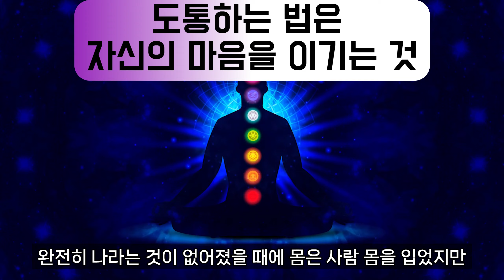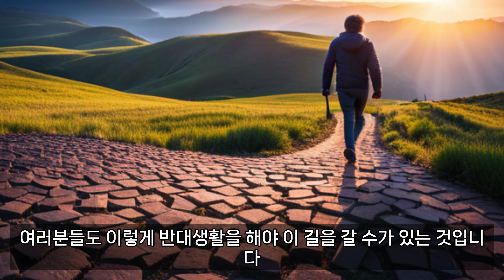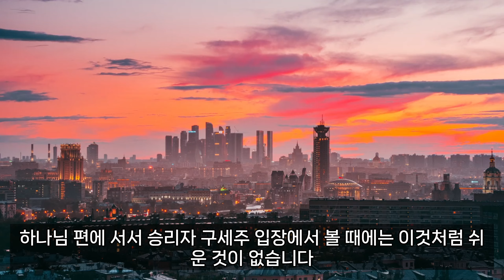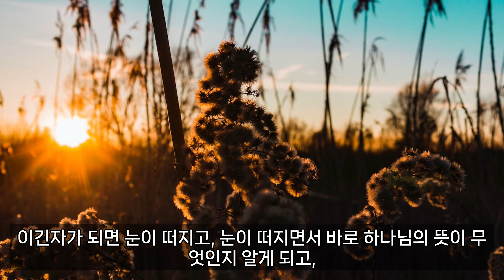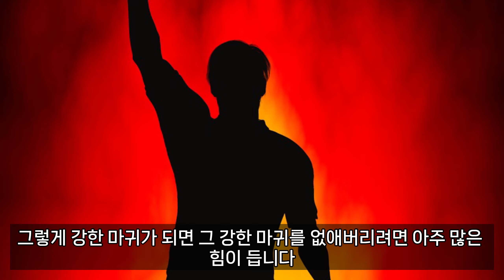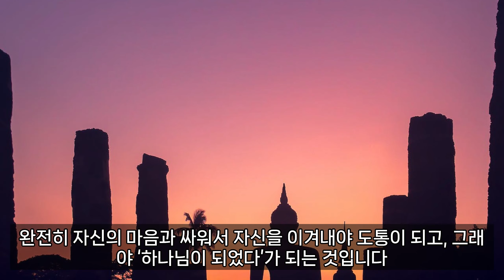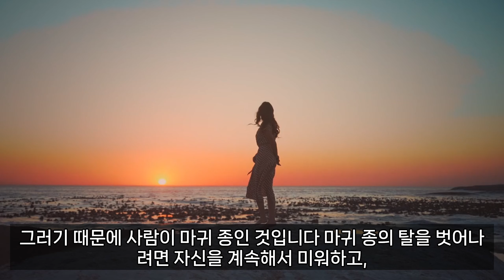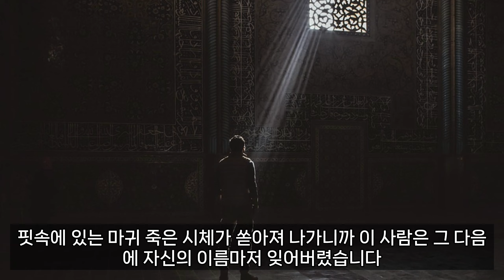도통하는 법은 자신의 마음을 이기는 것, 나를 이기는 비결, 여러분은 인간이 왜 사람이 되었는지 아십니까? 이긴자가 되면 앞날의 역사가 훤히 내다보입니다. 나라는 의식이 사자귀신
도통(道通)하는 법은 자신의 마음을 이기는 것 / 완전히 나라는 것이 없어졌을 때에 몸은 사람 몸을 입었지만 실체는 하나님이 되어 도통한 것입니다
◇ 자신을 미워하는 생활이 반대생활입니다
이 길은 나라는 의식을 죽이는 길인 고로 누가 나를 미워하면 고소하게 생각을 하고, 도리어 하나님 앞에 감사하는 마음을 가져야 합니다.누군가 나를 미워할 때에는 ‘마귀를 이겨서 하나님 앞에 가까이 갈 수 있는 기회를 주시는 것’이라고 생각해야 합니다. 감사하는 마음으로 미워하는 사람을 도리어 사랑해 주고, 미워하는 사람을 더욱 더 좋아하는 그런 반대생활을 해야 됩니다.

  이 길은 나를 사랑하거나, 나를 미워하는 사람을 같이 미워하거나, 시기하고 질투하는 사람을 나도 또같이 하면 안 됩니다. 그렇게 하면 마귀 놀음에 놀아나게 되니까 마귀에게 지는 것입니다. 미워하는 마음이 나오면 피가 썩고, 피가 썩으면 마귀가 자기의 목적이 달성되니까 좋아합니다.

  그래서 이 사람은 누가 나를 미워하면 좋아했습니다. 그렇다보니 “미쳤구나” 하는 소리를 참 많이 들었습니다. 이 사람은 나를 미워함으로 말미암아 마귀를 이기게 되니 너무나 고맙고 감사한 고로 깔깔대고 웃었던 것입니다.

  여러분들도 이렇게 반대생활을 해야 이 길을 갈 수가 있는 것입니다. ‘나’를 사랑한다든지, ‘나’라는 것을 의식한다든지, 자신을 중심으로 해서 생각하고 생활하면 점점 마귀가 되어가는 고로 결국 그 사람은 점점 죽음을 향하여 가까이 가고 있는 것입니다.

    ◇ 나라는 의식이 사자귀신입니다

  이사람은 사람을 구원하러 왔습니다. 사람 속에 나라는 의식이 사자 귀신이라는 것을 이 세상 사람들이 모르고 있습니다. 자신을 계속해서 미워하고, 반대생활을 해야만 마귀가 힘이 없어집니다. 마귀의 뜻과 마귀의 조종함을 따라 움직이면 점점 마귀의 신이 강해져서 사람 속에 있는 생명의 영이 되는 하나님을 죽여버리는 것입니다. 바로 그 순간 사람이 죽게 되어 있습니다.

  마귀가 점점 강해지면 기력이 약해지고, 기력이 약해진다는 것은 생명력이 약해진다는 것입니다. 생명력이 약해진다는 것은 하나님의 신이 점점 약해져서 마귀에게 죽임을 당하는 경지까지 이르렀다는 것을 의미합니다. 승리제단은 승리자를 키우는 곳이지, 그냥 착하고 선하기만 한 사람을 키우는 곳이 아닙니다. 강한 영을 키워 마귀를 이겨서 구세주가 되어야 구원을 얻고 영생을 얻게 되는 것입니다.

  이곳은 이사람이 이긴자 구세주를 키우고 있는 곳입니다. 이긴자 구세주 되는 것은 그렇게 어려운 것이 아닙니다. 어렵다고 하는 것은 마귀 입장에 서서 볼 때에 어려운 것입니다. 하나님 편에 서서 승리자 구세주 입장에서 볼 때에는 이것처럼 쉬운 것이 없습니다.여러분들. 이긴자가 되는 것이 쉽다고 하니까 너무 쉽게만 생각을 하면 안 됩니다. 왜냐하면 천국 가는 길은 좁은 길이요, 힘든 길입니다.

  천국 가는 길은 ‘나’를 완전히 죽여야 갈 수 있는 길이지, 나를 죽이지 않고는 갈 수 없는 길이기 때문입니다. 이 사람하고 가깝다고 해서, 이 사람하고 가족관계라고 해서 구원을 얻는 것이 아닙니다. 이 길은 각자가 가는 것입니다. 각자가 가는 길인 고로 여러분들이 자신과 더불어 싸워서 자신을 시간 시간 이겨야 이 길을 갈 수가 있는 거지, 자신을 못 이겨서는 이 길을 갈 수가 없습니다.

◇ 이긴자가 되면 앞날의 역사가 훤히 내다보입니다

  이긴자가 되면 눈이 떠지고, 눈이 떠지면서 바로 하나님의 뜻이 무엇인지 알게 되고, 하나님의 역사가 어떻게 이루어질 것도 내다보입니다.

  또한 사람 얼굴만 봐도 이사람이 지옥 갈 사람인지, 천당 갈 사람인지 얼굴에 씌어 있는 게 보이게 되어 있습니다.

  그러나 얼굴에 지옥 간다고 씌어 있어도, 구세주는 전지전능자이므로 지옥에 갈 수밖에 없는 그 죄악을 모조리 해결해주고 구원해 줄 수가 있습니다.

  이사람은 온 세상 인류를 일시에 하나님으로 만들 수 있는 능력이 있는 사람입니다. 마귀를 이기고, 마귀를 죽이고 하나님이 된 고로 승리의 하나님이 되어서 강한 영이 좌정되어 있는 것입니다.

  이처럼 일시에 하나님으로 만들 수 있는 능력이 있지만, 하나님으로 만들어봤자 마귀의 공격을 이겨낼 수 있는 저항력이 없는 사람은 다시 마귀가 되어버리는 것입니다.

  강한 영이 되었는데, 마귀가 그 강한 영을 꺾고 다시 사람이 될 때에는 더욱 강한 마귀가 되는 것입니다. 그렇게 강한 마귀가 되면 그 강한 마귀를 없애버리려면 아주 많은 힘이 듭니다. 이 사람이 일시에 사람을 하나님 만들 수 있는 능력을 가지고 있어도, 도로 마귀가 될 우려가 있는 고로, 다시 마귀가 될 때에는 강한 마귀가 되는 고로 일시에 하나님을 만드는 것을 연장하는 것입니다.

  다시 마귀가 된 사람들을 다시 하나님으로 만들려면 천 명을 하나님 만들 수 있는 힘을 기울여야 그 한 사람을 하나님으로 만들 수가 있는 것입니다. 그렇게 되면 하나님의 뜻이 그 한 사람 때문에 지연되는 까닭에 여러분들을 계속해서 연단을 받게끔 하는 것입니다. 그러므로 힘들고 괴로운 일이 있으면 ,도리어 고소하게 생각을 하는 여러분들이 되어야 합니다. 고소하게 생각을 하고, 도리어 웃으면 그 마귀가 완전히 KO를 당하는 것입니다.

    ◇ ‘나’를 이기는 비결은 나라는 의식과 반대로 행하는 것입니다

  이것이 도(道)지, 교회 나가서 기도하고 중언부언하고 떠드는 그것은 기도도, 도(道)도 아닌 것입니다. 완전히 자신의 마음과 싸워서 자신을 이겨내야 도통(道通)이 되고, 그래야 ‘하나님이 되었다’가 되는 것입니다.여러분들이 이 사람의 말을 들어보면 이 사람이 어떻게 이긴자가 되었다는 것을 알 수 있습니다. 이 사람이 밀실 안에서 생활할 때, 이 사람을 유난히 시기하고 질투하는 청년이 있었습니다.

  그 사람이 시기하고 질투하니까 이 사람도 처음에는 잘 모르고 함께 미워했습니다. 그러니까 계속해서 꿈으로 ‘졌다’로 떨어졌습니다. 그래서 ‘이런 생활하는 것이 마귀한테 지는 거구나’ 깨닫고 마음의 패턴을 바꿨습니다. 그 사람이 나를 시기하고 미워하고 질투할 때에 도리어 그 사람을 더욱 더 좋아하고, 더욱 더 사랑하니까 그 다음날 즉시 ‘이겼다’로 올라갔습니다.

  이사람은 그렇게 마음의 싸움을 싸운 사람입니다. 이 사람은 계속해서 자신을 미워했습니다. 상대방이 나를 미워하면 ‘그래 맞아, 나는 나쁜 놈이야, 나는 바로 괴수죄인이야. 나는 이 세상에 있으나 마나한 물건이야’ 이렇게 자신을 학대했습니다. ‘나’를 학대해야 바로 도를 닦아서 올라가는 거지, ‘나’를 사랑하고 항상 우쭐해가지고 자신을 자랑만 하는 자는 마귀입니다. 마귀 종입니다.

    ◇ 여러분은 인간이 왜 사람이 되었는지 아십니까?

  누구든지 사람은 자기 자신의 자존심을 앞세우고 항상 상대방이 자신을 가지고 미워하고 그러면 같이 맞대응을 하면서 미워하는 습관이 있습니다. 이런 성품 때문에 사람이 된 것입니다. 사람의 그런 성품이 바로 마귀의 속성입니다. 그러기 때문에 사람이 마귀 종인 것입니다.

  마귀 종의 탈을 벗어나려면 자신을 계속해서 미워하고, 자신을 학대하고, 자신을 욕하는 사람을 더욱 더 사랑하는 생활을 해야 하는 것입니다. ‘나를 이기면 세상을 이긴다’고 유교의 경전에서 말하고 있듯이 나를 이김으로써 모든 사람 속에 있는 마귀를 다 이기게 된 것입니다. 그래서 바로 이긴자의 과정을 밟은 것입니다.

    ◇ 이름조차 잊어 버리다

  이 사람이 반대생활을 100% 하게 되고 그 반대생활을 계속해서 몇 달 하게 되니까 소·대변으로 마귀 죽은 시체가 되는 썩은 피가 나왔습니다. 그 피가 나올 때에 송장 썩은 냄새가 났습니다. 죽은 사람 몸에서 나는 냄새가 났습니다. 피에서 그런 냄새가 나는 것은 그 피가 죽었기 때문입니다. 생명이 죽은피는 그런 송장 썩은 냄새가 나게 되어 있습니다. 그런 피를 쏟으니까 그게 바로 마귀 죽은 시체입니다.

  핏속에 있는 마귀 죽은 시체가 쏟아져 나가니까 이 사람은 그 다음에 자신의 이름마저 잊어버렸습니다. 이렇게 하여 바로 이긴자가 되는 과정을 겪었던 것입니다. 이름을 잊어버린 것이 이긴자가 된 증거입니다. 어떻게 50년 가까이 그렇게 부르던 이름을 잊어버릴 수가 있겠습니까. 이사람이 완전히 ‘나’라는 의식, 옛날 그 혼이 없어지니까 자신이 살던 집도 모르고 이름도 잊어버렸던 것입니다.

이것이 이긴자가 되었다는 증거입니다. 완전히 사람의 탈을 벗어버리고 바로 하나님이 되었다는 증거입니다. 이것이 도통이지, 무슨 말로만 도통한다고 도통이 되는 것이 아닙니다. 산에서 30년을 도를 닦았다, 100년을 닦았다 해도 ‘나’라는 것이 살아있으면 결코 도를 닦은 것이 아닙니다. 완전히 나라는 것이 없어졌을 때에 몸은 사람 몸을 입었지만 실체는 하나님이 된 것입니다.*